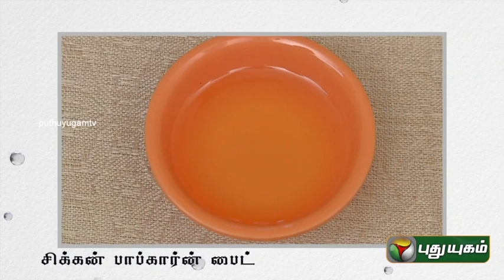Chicken Popcorn Bites in Ungal Kitchen Engal Chef - 15/09/2015 | Puthuyugam TV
"Ungal Kitchen Engal" Chef is A Reality Cookery Show A Lively Program Meant For Women, A Female Chef Visits The House Of A Viewer , Prepares And Shares News  Food Items And method,
The Skills Of The Chef And The Individuality Of The House Holder Would Be Reflected In The Programs,